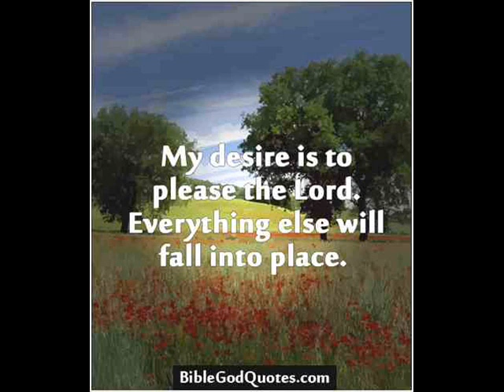Ricci Hall Chapel 0915 Sunday Mass (2013 09 01) _4